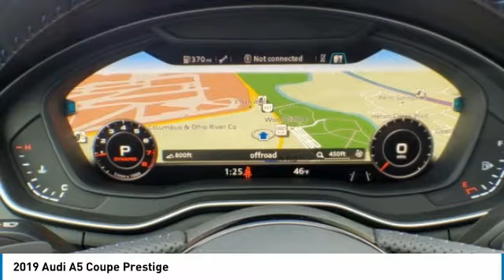2019 Audi A5 Coupe I194665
2019 AUDI A5 COUPE Columbus, OH
Stock# I194665

Byers Imports
401 North Hamilton Rd

Delivers 34 Highway MPG and 23 City MPG! This Audi A5 Coupe delivers a Intercooled Turbo Premium Unleaded I-4 2.0 L/121 engine powering this Automatic transmission. Window Grid Diversity Antenna, Wheels: 18  x 8.5  5-Arm-Star Design, Wheels w/Machined w/Painted Accents Accents.

* This Audi A5 Coupe Features the Following Options *
Valet Function, Trunk Rear Cargo Access, Trip Computer, Transmission: 7-Speed S tronic Dual-Clutch Auto -inc: shift paddles, Transmission w/Driver Selectable Mode and S tronic Sequential Shift Control w/Steering Wheel Controls, Tires: P245/40R18 93H AS, Tire Specific Low Tire Pressure Warning, Systems Monitor, Steel Spare Wheel, Speed Sensitive Rain Detecting Variable Intermittent Wipers.

Treat yourself- stop by Byers Imports located at 401 North Hamilton Rd, Columbus, OH 43213 to make this car yours today!